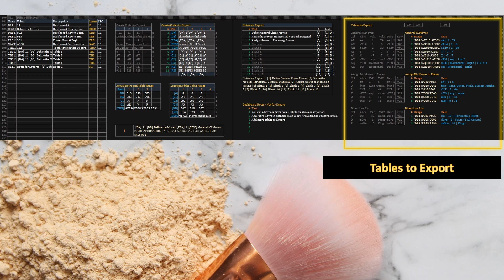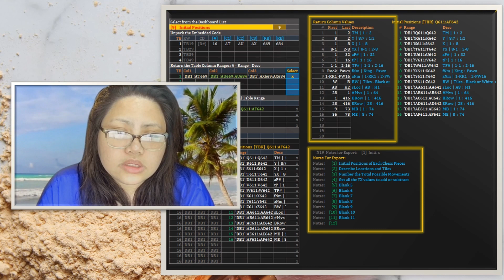081123 Updated Table Generator - Expanded Version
08112023 As we add more tables to export, the descriptions and the table title might not be enough to recall or to even recognize what each table in every dashboard represents. We can preview the first and last values. Also, add notes in the footer section - adding more details or explanation or clarification on what the tables in each dashboard means. Notes to Export is added. This makes a stand-alone generator that is able to return and fully describe the tables we have exported.